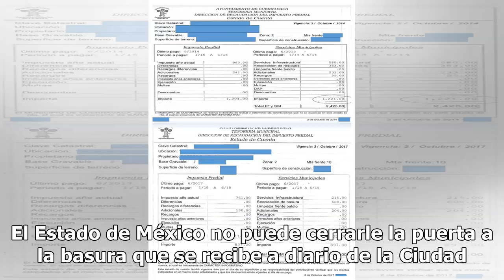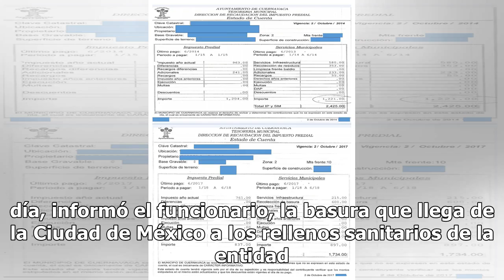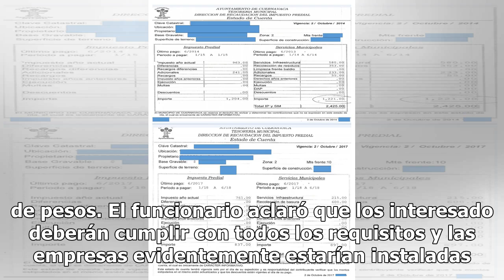Edomex estudia convertir la basura en energía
El Estado de México no puede cerrarle la puerta a la basura que se recibe a diario de la Ciudad de México que equivale a casi siete mil toneladas diarias, por lo que se estudia la posibilidad de poder transformar estos desechos en energía y para ello, ya se sostienen pláticas con un par de empresas.